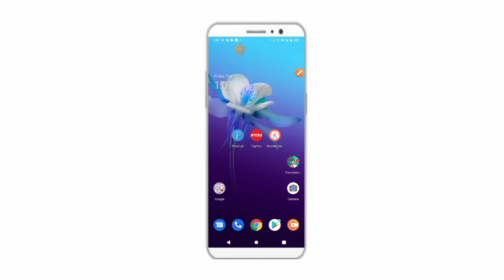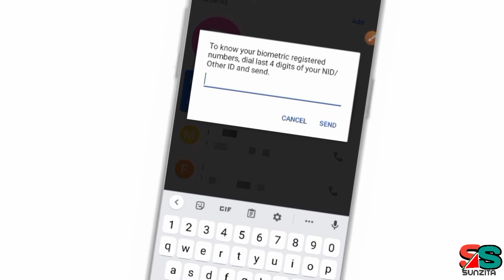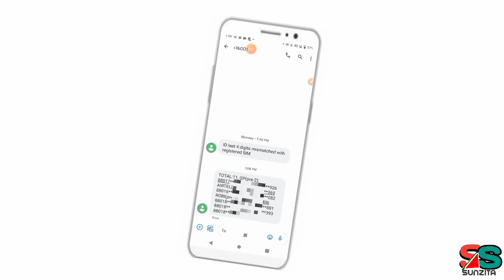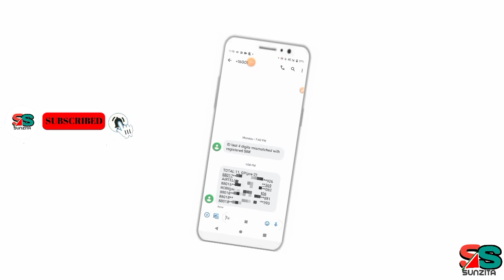Check how many sim card register under your national ID card । Bangla tutorial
Check Step 1 : Goto Your phone dialer and dial *16001# and put national id last 4 digit in phone menu box and press send buttom that's it. all get information your nid with sms. Check

step 2: Graneenphone "How Many SIM Registered with Your/Any NID" Type "info" send to 4949 Graneenphone "Check by Specic NID" Type "Reg 17 Digit NID Number" send to 4949 Banglalink "Status of your SIM" Dial *1600*1# Banglalink "Total SIM with Numbers and Registered under Which NID" Dial *1600*2# Robi " Re-Registration Check" Dial *1600*1# Robi "How Many SIM Registered with Your/Any NID" Dial *1600*3# airtel "Total SIM Numbers and Registered under Which NID" Dial *121*4444# Thank you so much for watching this video.

biometric sim registration check bangladesh

biometric sim registration bangladesh

biometric registration check

online sim registration check in bangladesh
online sim registration check bd

gp sim registration information

grameenphone sim registration check

sim registration cancel

gp sim registration check online

how to know numbers of registered sim against your nid

sim card registration check
how many sim registered on my name in bd

sim registration cancel

how to know numbers of registered sim against your id

how many sims registered on my id card

How can I check my SIM registration NID?

How can I check my own teletalk number?

How can I know my Airtel

"SUNZITA TECH" an TECH Related  Channel in Bangladesh.
Sunzita Tech  All content in this channel is solely owned. And no content on this channel is allowed to be used by any person or organization.

            ❤️❤️Thanks ❤️❤️